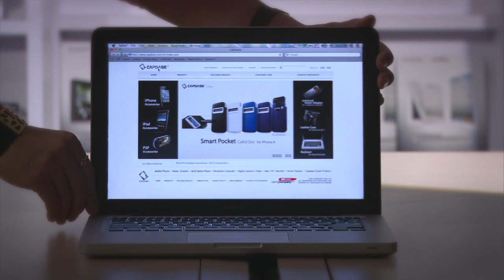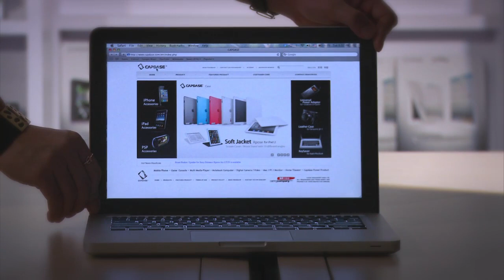Installation Guide of Capdase ScreenGUARD Privacy Roamer for Notebook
Capdase ScreenGUARD Privacy ROAMER

ScreenGUARD Privacy ROAMER is specially designed for notebook and desktop user to narrows the viewable angle horizontally. It is anti-reflection and easy to install and withdraw with the inside or outside stickers provided. It is suitable for multi-function usage in meeting and presentation.

2-way Anti-Spy
Onlookers are most likely staring on your screen from left to right, so the horizontal privacy protection of Privacy ARIS 2-way can protect your screen content properly.

* it is suitable to use in office, or public area.

Reversible finished
One side is anti-glare matte finish and the other side is glossy clear finish, it is not Adhesive on both side for reversible use, can be used more flexible upon different requirements.

Install and withdraw of ScreenGUARD Privacy ROAMER is easy and simple. There are two sets of tools provided: 1) notebook reversible sticker and monitor plastic hook. Choosing the suitable materials for your devices and follow the installation guide, then every time you can finish the install and withdraw Privacy ROAMER very efficiently.

Available for:
Apple(up to 19inch) : iPad, iPad 2, iMac, Macbook
Monito(up to 19inch)r: Acer, BenQ, Dell, Samsung, Sony, Topcon, ViewSonic
Notebook(Up to 19inch): Acer, BenQ, Dell, Fujitsu, HP, Lenovo, LG, Samsung, Sony, Toshiba
Tablet: Acer, Blackberry, HTC, Lenovo, Motorola, Samsung